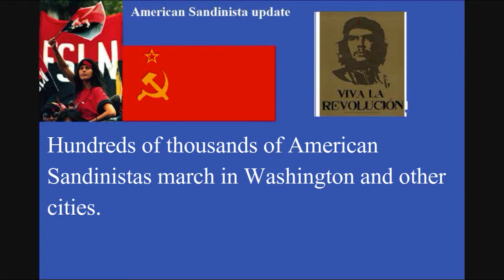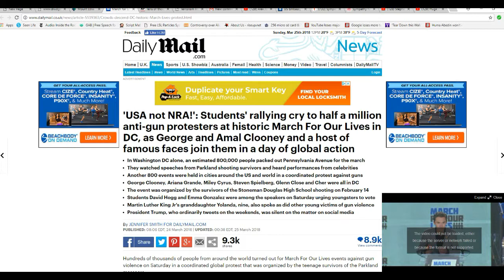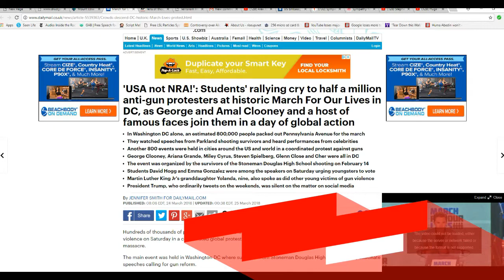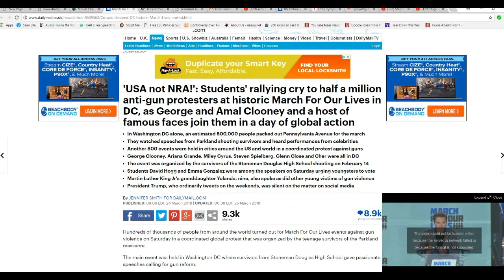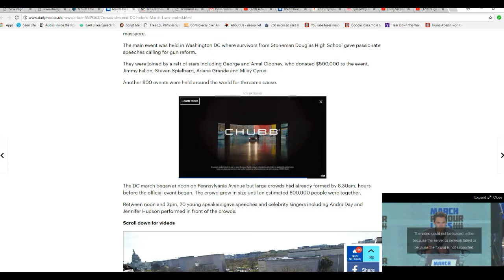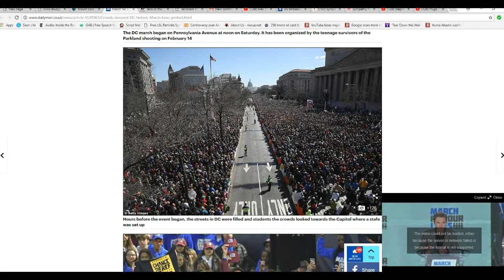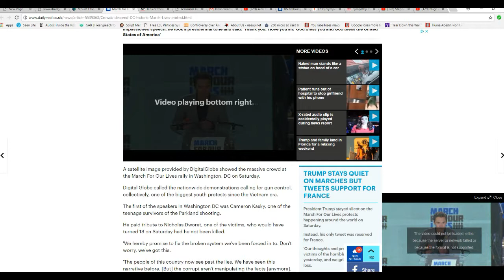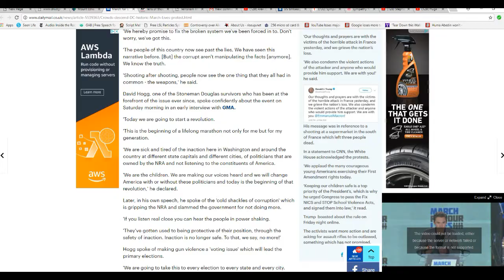Hundreds of thousands march for tyranny in DC and around the country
Global communists march for gun confiscation. Everywhere they get in power, their governments massacre their own citizens. Germany, Soviet Union, Vietnam, North Korea, Cuba, China and so on. It is all the same to me. If you want to see how they want us to live, just look at the nightmare of North Korea. That is the way I see it and I am not changing my tune.